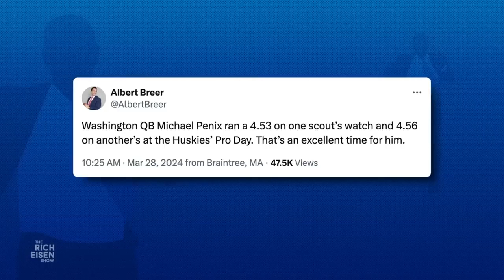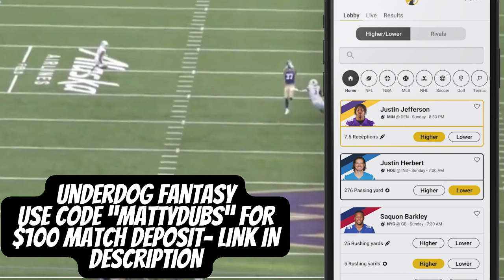Antonio Pierce & The Las Vegas Raiders Are SETTING Up A Genius DRAFT Strategy...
In This Video We discuss The Las Vegas Raiders Potentially drafting Michael Penix Jr